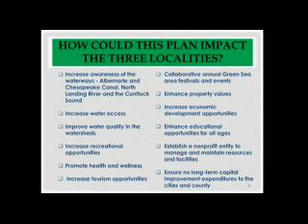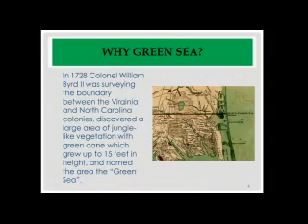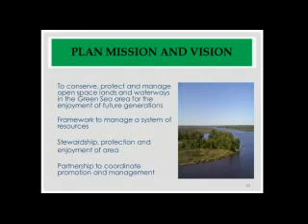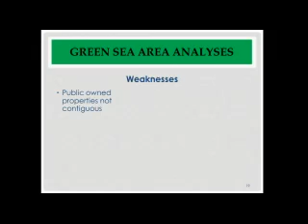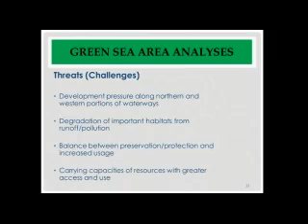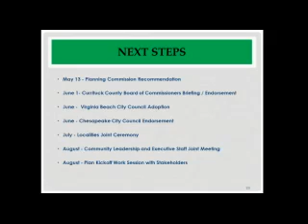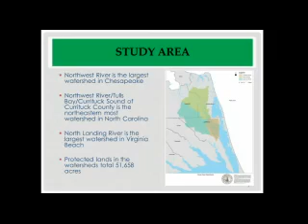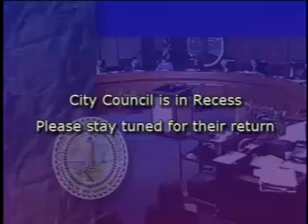City Council Informal - 05/05/2015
Virginia Beach City Council Meeting - Informal Session, held May 5, 2015.